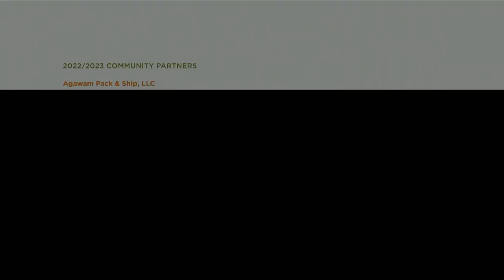ALL THAT JAZZ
Unique Sounds of New England’s Only Jazz Trombone Ensemble part of Agawam Cultural Council’s Applause Series

(Agawam, Mass.) The Agawam Cultural Council’s Applause Series continues its nineteenth season when The Jazz Bones perform at the Agawam Senior Center, 954 Main Street, Agawam on May 5, 2023. Showtime is 7:00 PM; doors open at 6:15 PM. . This performance will also be livestreamed on Agawam Comcast channels 1074 (HD) and 15 (SD).

New England’s only jazz trombone ensemble, The Jazz Bones are a dynamic group of eight performers who deliver a program of music spanning seven decades. Organized in 1985 by David Neill as a performing group of the Western Massachusetts Trombone Association, this unique ensemble has arrangements written for five part harmony, whether playing hard swing, fast jazz or a sweet ballad, backed by a first class rhythm. The Jazz Bones’ repertoire consists of swing, jazz standards, blues, rock, Latin, and funk within a library consisting of more than 300 songs that appeals to every age group. Eleanor Rigby, All of Me, Jeff’s Trombone Mambo, Bad Bad Leroy Brown, Bye Bye Blackbird, Fly Me to the Moon, Vine Street Rumble, Old Devil Moon, Malaguena, and Bye Bye Blues are just a few of the songs you may hear.

Production sponsors of The Jazz Bones are Kyle and Roberta Miller. The Agawam Cultural Council would also like to thank bankESB, Elaine Carlson, E. Cecchi Farms, OMG, Inc., PeoplesBank, Howie and Mary Jo Safford, Anthony Suffriti, TD Bank, Westfield Bank, and the Westfield Cultural Council for their generous support as Applause Series season sponsors.

This concert is free and open to the public.

For more information on the activities and virtual offerings of the Agawam Cultural Council, please visit their web The Agawam Cultural Council is an all-volunteer local partner of the Massachusetts Cultural Council, a state agency, and is funded, in part, by the MCC. The ACC is charged with bringing engaging, entertaining, and educational events and opportunities in the arts, humanities, and sciences, to children and adults from Agawam and the surrounding communities.